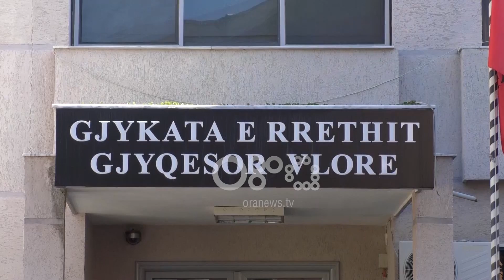Ora News – Atentati ndaj djalit të biznesmenit, dyshohet prishja e pazareve të drogës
Burimet thonë se prishja e pazareve të drogës në Itali është një nga pistat kryesore mbi të cilat po hetohet atentati ndaj 25 vjeçarit Ines Hajrulla në qytetin e Vlorës. Në kuadër të hetimit në pyetje janë marrë edhe familjarët, të cilët sipas burimeve i kanë orientuar agjensive ligjzbatuese ta kërkojnë autorin në Vlorë, por pa specifikuar ngjarjen.

Grupi i prokurorëve që po hetojnë atentatin e ndodhur 2 ditë më parë në Vlorë nuk ka arritur ende në një version përfundimtar për motivin.

Për momentin mësohet se krahas pistave të tjera, ajo më kryesorja është midis prishjes së pazareve të drogës midis 25 vjeçarit Ines Hajrulla dhe një grupi kriminel që kryen aktivitet në Itali.

Për Ora News nga grupi hetimor mësohet se konkretisht dyshohet se 25 vjeçari të ketë qenë shënjestër e këtij grupi pasi dyshohet se ai i ka grabitur lëndën narkotike në shtetin fqinj, Itali.

Grupi hetimor vijon punën për zbardhjen e plotë të ngjarjes ndërsa në Tiranë, gjatë marrjes në pyetje familjarët e Ines Hajrulla kanë deklaruar se dyshojnë që autori është në Vlorë, por mohojnë që atentati të ketë lidhje me vrasjen e Renato Omerit, një i afërm i familjes për të cilin thonë se nuk komunikojnë prej vitesh.